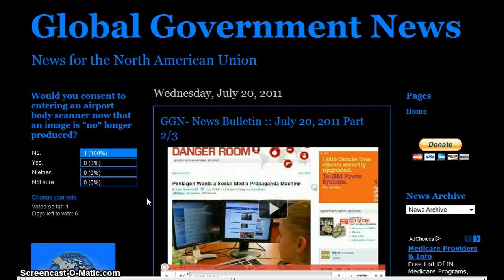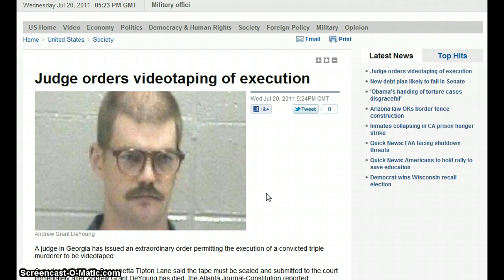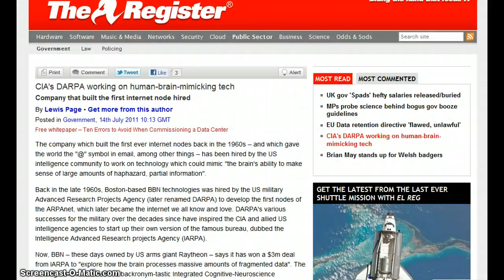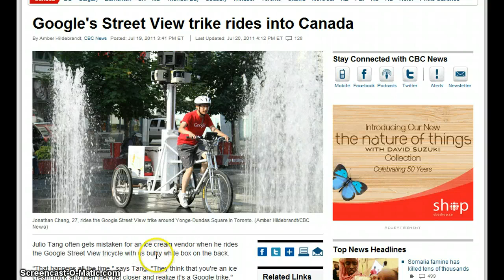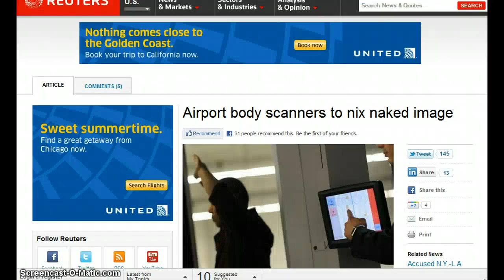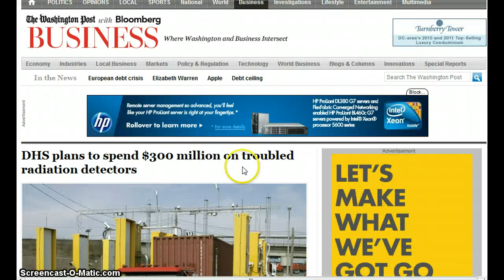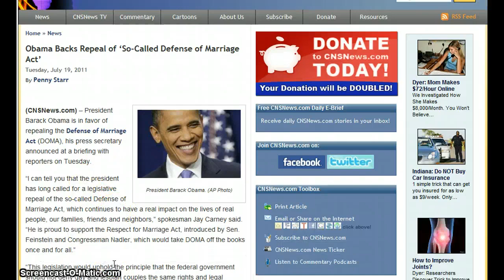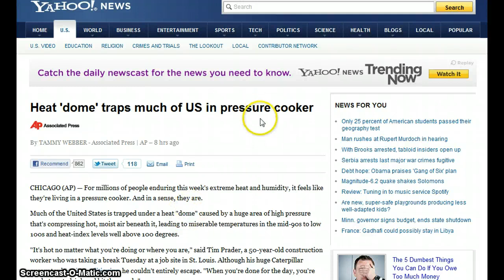GGN- News Bulletin :: July 20, 2011 Part 3/3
Police to begin iPhone iris scans amid privacy concerns

Power from the Air: Device Captures Ambient Electromagnetic Energy to Drive Small Electronic Devices

Worse than Cigarettes? The Silent Enemy Harming Your Health Today..

Federal Court Rules That TSA 'Naked Scans' Are Constitutional

No Felony Charges For Longmont Woman In TSA Groping Case

Police say 'no-one else involved' in death of phone-hacking whistleblower who 'feared someone was out to get him'

Reddit co-founder charged for downloading millions of academic articles

DHS plans to spend $300 million on troubled radiation detectors

Ohio Gov. John Kasich signs late-term abortion bill

Obama Backs Repeal of 'So-Called Defense of Marriage Act'

Defect in Sperm Cloaking Protein May Explain Puzzling Male Infertility

Deadly new disease linked to recent crop failures and animal miscarriages caused by GM crops, pesticides

Health charity says four in 10 people will get cancer

Rise in men suffering from eating disorders, say GPs

Man pleads with court for right to end his partner's life
Is this what they mean by the 'sexualisation of teenagers'? Taylor Momsen whips her young fans into a frenzy with lewd act

Heat 'dome' traps much of US in pressure cooker